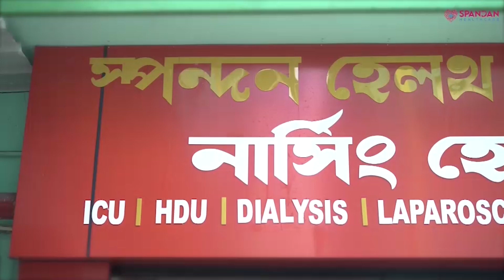অতিরিক্ত মদ খেয়ে অকালে মৃত্যু হল এক ব্যক্তির।—প্রতিবাদী আওয়াজ